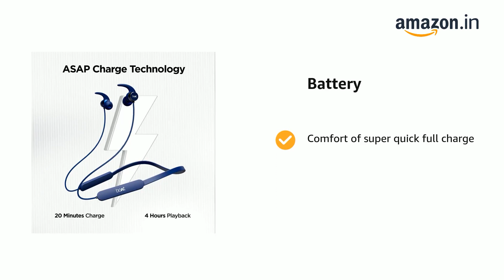oAt Rockerz 255 Pro in Ear Bluetooth Neckband with Upto 10 Hours Playback, ASAP Charge,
httpsamzn.to39vceyd
oAt Rockerz 255 Pro in Ear Bluetooth Neckband with Upto 10 Hours Playback, ASAP Charge, IPX5, boAt Signature Sound & Integrated Controls(Navy Blue)
Playback- The bluetooth neckband delivers a total playtime of up to 10 hours on a single charge.
ASAP Charge- Courtesy our ASAP Charge tech, the earphones can fetch a total playtime of up to 4 hours in just 20 mins of charging.
Drivers- The powerful 10mm dynamic driver uplifts the aura with its immersive audio output
IP Rating- Rockerz 255 Pro is marked with IPX5 water and sweat resistance for a carefree listening time.
Controls- With its integrated controls you may change tracks, volume and activate voice assistant(Google and Siri)
Connectivity- It comes with Bluetooth v5.0 for a seamless connectivity.
Design- Built with attractive ergonomics and uncompromised craftsmanship boAt Rockerz 255 Pro is both sturdy and stylish
1 year warranty from the date of purchase

Hey, I just won some amazing scratch cards on Amazon Pay! You can too. Try your luck now.